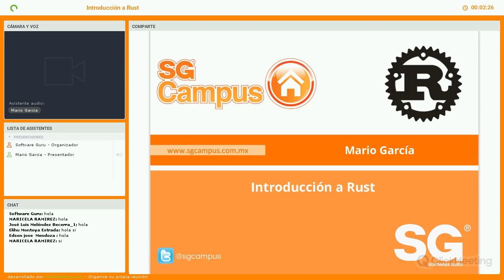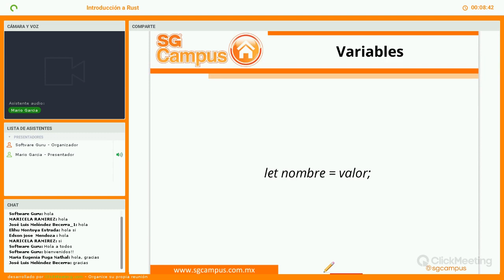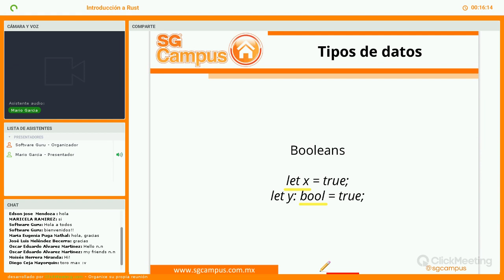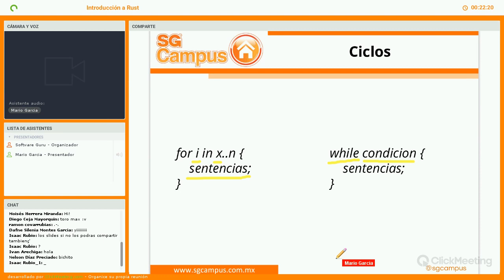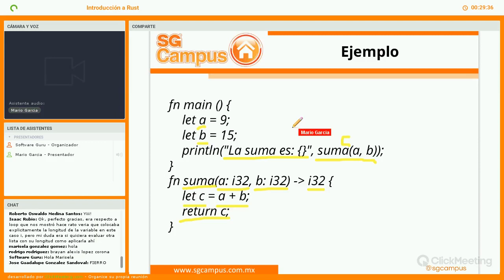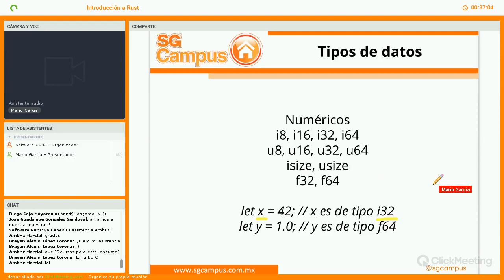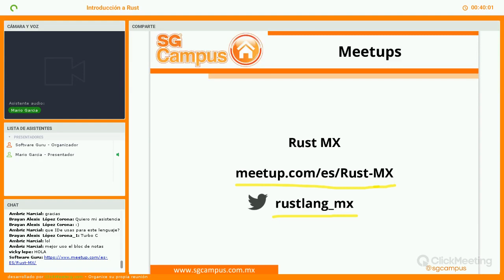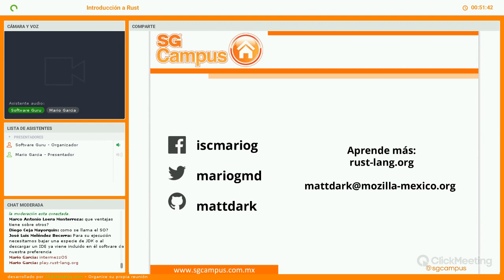Introducción a Rust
Rust es un lenguaje de programación compilado, de propósito general y multiparadigma, desarrollado por Mozilla. Diseñado para ser un lenguaje seguro, concurrente y práctico, soportando programación funcional pura, por procedimientos, imperativa y orientada a objetos. El objetivo de la charla es introducir la sintaxis básica del lenguaje y las herramientas que pueden usarse para programar en este lenguaje.